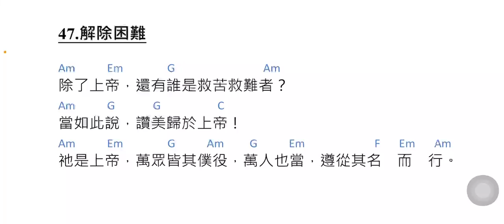Bahai Song and Prayer 巴哈伊歌曲禱文-解除困難